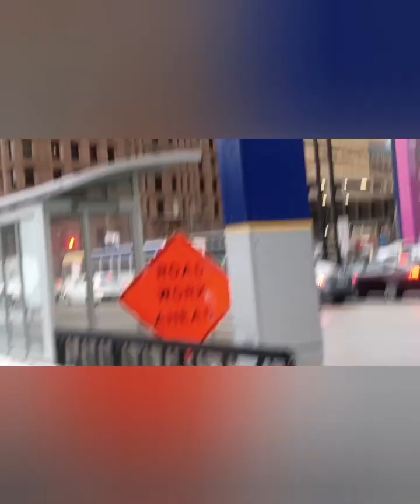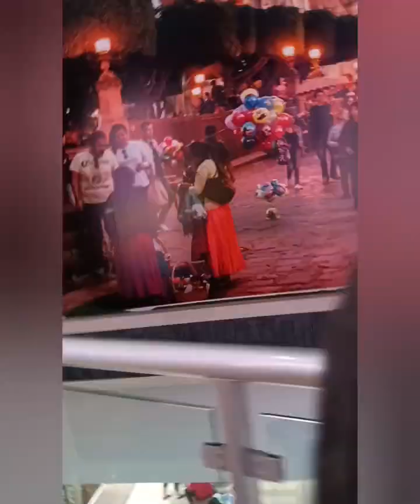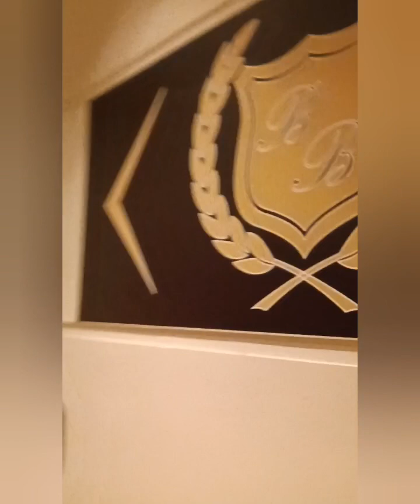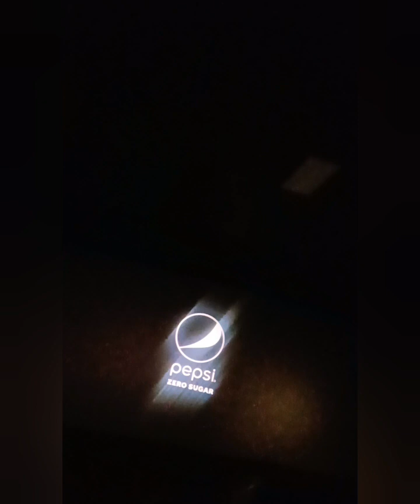Mall of America vlog movie theater vlog Creed lll 2023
not really a spoiler alert just more looking forward to seeing more boxing movies this year hopefully actually action